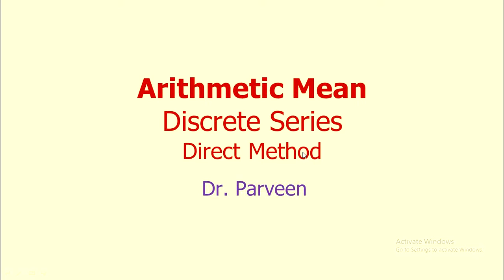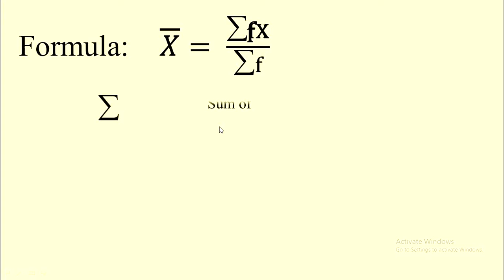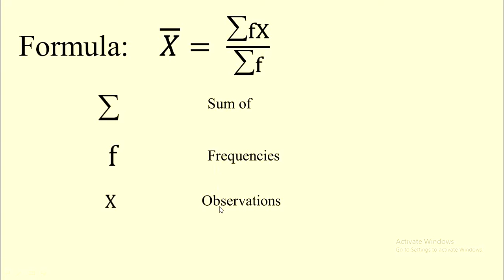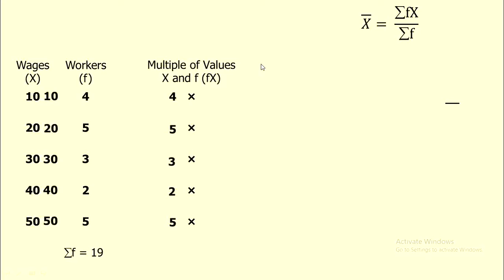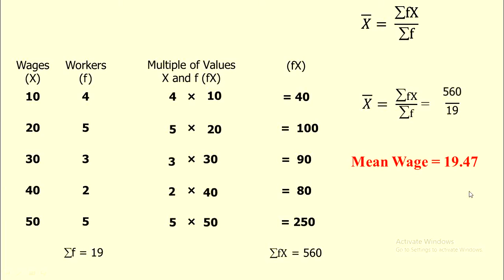Mean Discrete Series Direct method (Part-3)